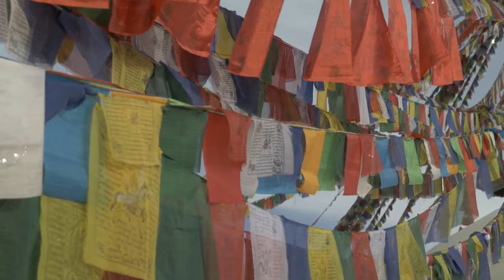Some unheard things about Sikkim very few people know, Top20 Amazing Facts About Sikkim Gk in Hindi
सिक्किम की कुछ रहस्यमई बातें बहुत ही कम लोग जानते हैं Amazing Facts About Sikkim Culture, Foods, Tourism Gk In Hindi

Hello Friends,🙏🙏🙏
        Today we are going to tell you about one such state of India. That state is considered to be the home of Ghatak Film's villain Danny Denzongpa. The food of this state is so famous that it is available in every street of India. This state is considered to be the cleanest state of India. A state where humans are worshiped apart from God. Despite being the smallest state of India, 11 languages are spoken here. This state is fondly called the youngest sister among the seven sisters. Yes friends, you must have come to know. Today we are going to tell you some things about Sikkim which you may not know.❤️

कैसे ख़त्म हुआ सिंधु घाटी सभ्यता । How was sindhu ghati sabhyata destroyed | Indus valley civilization | mohenjo daro Harappa sabhyata

Related keywords-